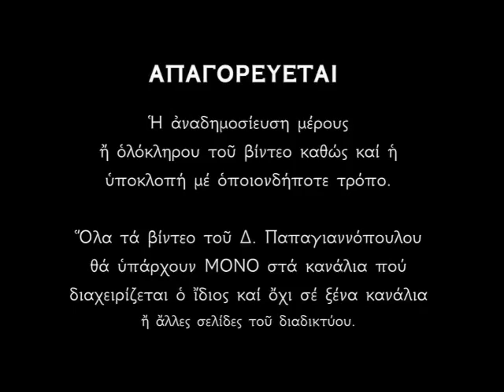Κυριακή των Βαΐων 2024 - ΜΕΓΑΛΗ ΓΙΟΡΤΗ !!! | Τα Απολυτίκια της ημέρας | Δημήτριος Παπαγιαννόπουλος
Τὴν κοινὴν Ἀνάστασιν πρὸ τοῦ σοῦ πάθους πιστούμενος, ἐκ νεκρῶν ἤγειρας τὸν Λάζαρον Χριστὲ ὁ Θεός· ὅθεν καὶ ἡμεῖς ὡς οἱ παῖδες, τὰ τῆς νίκης σύμβολα φέροντες, σοὶ τῷ νικητῇ τοῦ θανάτου βοῶμεν· Ὠσαννὰ ἐν τοῖς ὑψίστοις, εὐλογημένος ὁ ἐρχόμενος, ἐν ὀνόματι Κυρίου.

Έτερον Ἀπολυτίκιον  Ἦχος δ’.
Συνταφέντες σοι διὰ τοῦ Βαπτίσματος, Χριστὲ ὁ Θεὸς ἡμῶν, τῆς ἀθανάτου ζωῆς ἠξιώθημεν τῇ Ἀναστάσει σου, καὶ ἀνυμνοῦντες κράζομεν· Ὠσαννὰ ἐν τοῖς ὑψίστοις, εὐλογημένος ὁ ἐρχόμενος, ἐν ὀνόματι Κυρίου.

Κοντάκιον Ἦχος πλ. β’.
Τῷ θρόνῳ ἐν οὐρανῷ, τῷ πώλῳ ἐπὶ τῆς γῆς, ἐποχούμενος, Χριστὲ ὁ Θεός, τῶν Ἀγγέλων τὴν αἴνεσιν, καὶ τῶν παίδων ἀνύμνησιν, προσεδέξω βοώντων σοι· Εὐλογημένος εἶ ὁ ἐρχόμενος, τὸν Ἀδὰμ ἀνακαλέσασθαι.

Μεγαλυνάριον
Ἐπὶ πώλου ὄνου εἰς τὴν Σιών, εἰσῆλθες Σωτήρ μου, ὑπὸ παίδων καὶ τῶν βρεφῶν, αἰνούμενος Λόγε, τὸ Ὠσαννὰ βοώντων, εὐλογητὸς ὁ ἥκων, σῶσαι τὸν ἄνθρωπον.

*** ΠΡΟΣΟΧΗ !!!